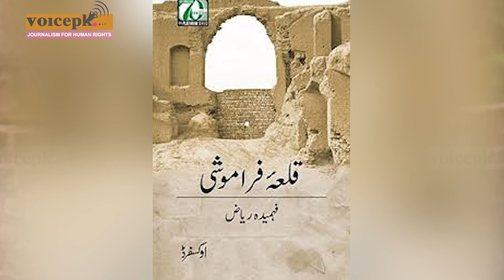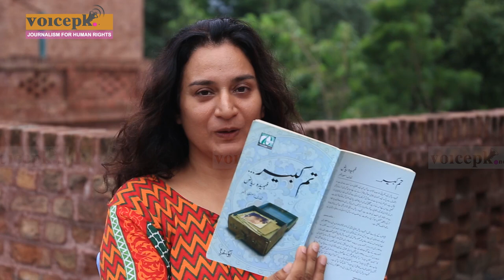Fahmida Riaz’s daughter rejects Tamgha-i-Imtiaz on behalf of her late mother to protest rights abuse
Dr. Veerta Ali, daughter of renowned writer & poet FahmidaRiaz rejects the Presidential Award on behalf of her late mother as a sign of protest. She says accepting such an award would dishonor her mother’s life long struggle for humanrights.